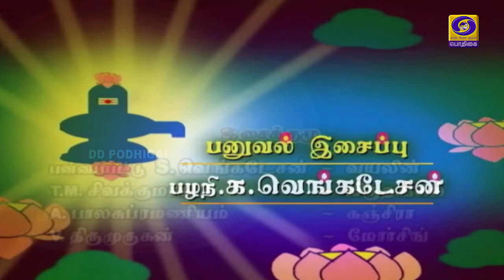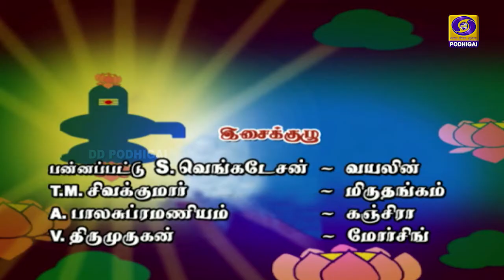Arulae Aanandhamae | திருவிளையாடற்புராணம் | Thiruvilaiyaadarpuraanam | EPI - 190 | 06 - 02 - 2021